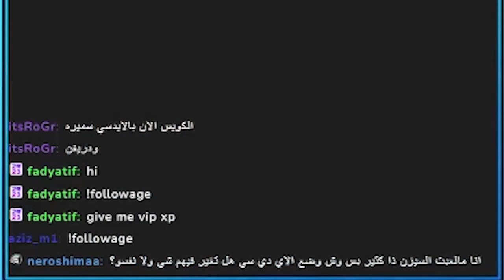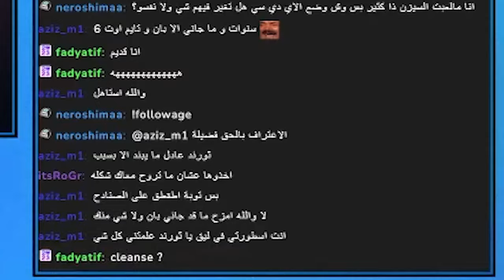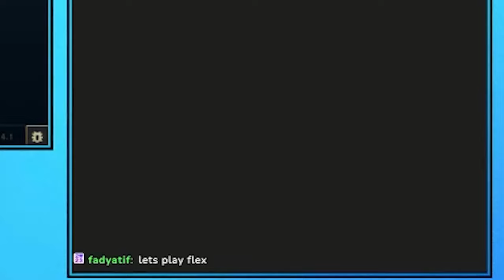!!القبضة الدامية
يوميات اي دي سي # 270- ليق اوف لجندز
لقطات مضحكة لليق اوف لجندز